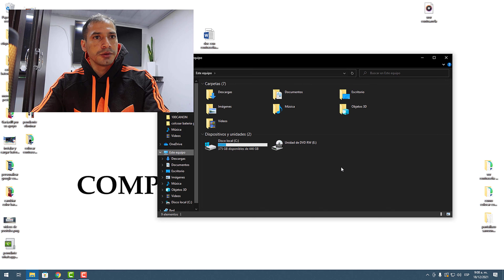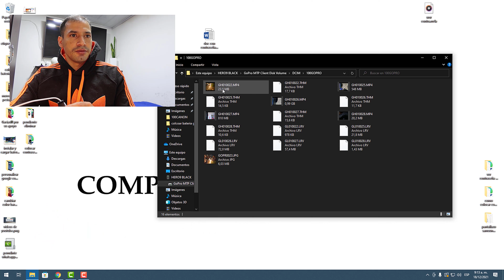😱 Cómo Pasar Fotos y Videos de GoPro 9 al PC si No se Detecta por USB Solución GoPro MTP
como pasar fotos y videos de mi cámara GoPro al laptop o pc

Al conectar nuestra cámara GoPro 9 Hero Black a nuestro pc por medio de cable y no visualizar la carpeta GoPro en el explorador de archivos nos preguntamos donde están las fotos y vídeos que tome con mi cámara si al revisar hay están?
Si esto te pasa no te preocupes lo mas seguro es que debas configurar la transferencia MTP O EL Protocolo de transferencia de medios dicho en español una vez tengamos habilitada esta opción podremos visualizar las fotos y vídeos al conectar nuestra cámara GoPro 9 black al pc si no sabes como hacer la configuración no te preocupes en este corto vídeo te enseño rápidamente como lo puedes hacer.

Capítulos
0:00 Presentación
0:13 Intro
0:18 No se Visualiza conexión cámara GoPro 9 black en el explorador de archivos
0:31 Configurar cámara GoPro 9 black en MTP para transferir archivos al pc
1:34 Comprobar conexión GoPro 9 black al pc exitosa
2:07 Agradecimientos